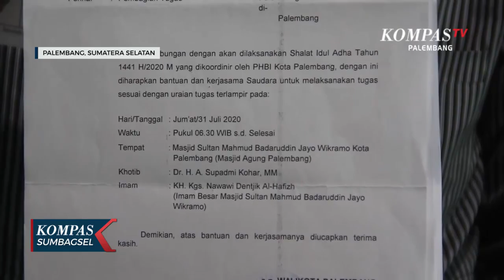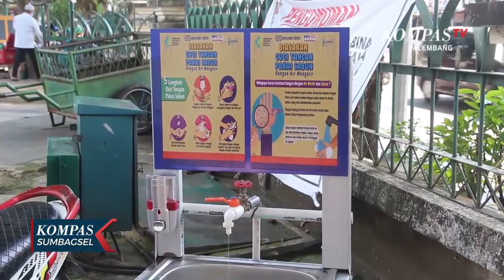Masjid Agung Palembang Tak Bagikan Kupon Kurban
PALEMBANG,KOMPAS.TV-Untuk menghindari kerumunan warga dan mencegah penyebaran covid 19, saat antre pembagian hewan kurban, Masjid Agung Palembang akan membagikan langsung pada warga disekitar masjid melalui ketua RT, di dua kelurahan dan tidak ada kupon seperti tahun-tahun sebelumnya.

Masjid Agung Palembang sudah menerima hewan kurban berupa kambing enam ekor, dan sapi dua ekor dari masyarakat, dengan calon penerima hewan kurban berkisar 500 hingga 600 warga.

Ahmad Sarnubi, Ketua Umum Yayasan Masjid Agung Palembang, menerangkan, pemotongan hewan kurban akan dilakukan pada malam hari dengan jumlah panitia yang dibatasi, dan wajib menggunakan masker.

Tahun sebelumnya Masjid Agung Palembang membagikan ribuan plastik yang berisi hewan kurban pada warga, dan biasanya menerima hewan kurban dalam jumlah banyak dari pejabat daerah maupun warga sekitar.